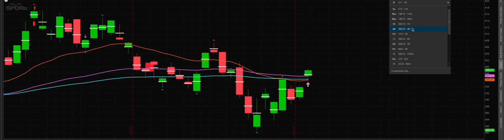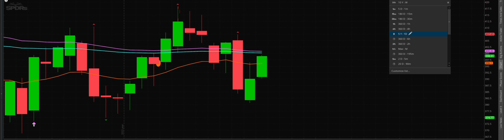Buy SPY ETF shares or No?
StrongArmIndicator has fired off March 21, 2023 FED minutes are coming out. Let’s see what happens, if this is an ideal time or not to buy some shares to hold for the future.